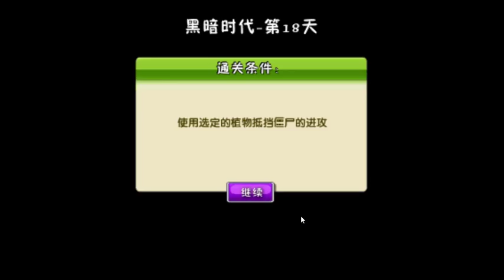Plants vs zombies chiness #16